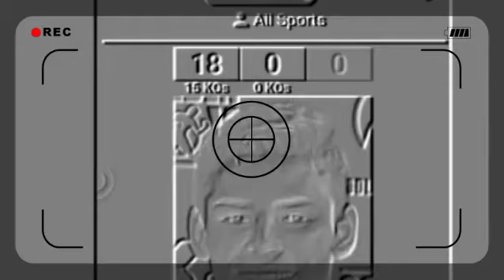Ryan Garcia highlights 2020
Ryan Garcia Knockout highlights 2020

RyanGarcia#Highlights#2020